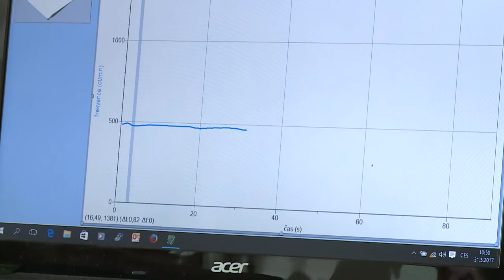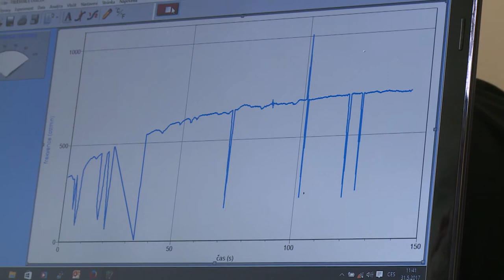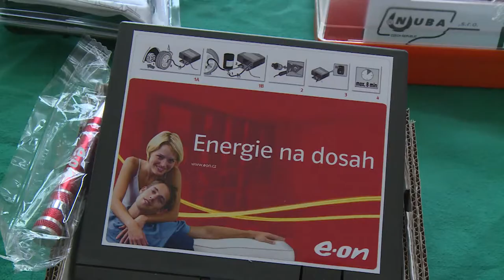Stirlingův motor 2017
V Národním technickém muzeu se uskutečnilo finále 11. ročníku soutěže Stirlingův motor. Středoškoláci již tradičně soutěží  se svými vyrobenými motorky v několika kategoriích. Hodnoceny jsou dosažené otáčky motoru, provedené technické inovace i design. V letošním finále, které se konalo  31. května 2017, se sešli soutěžící  z Prahy, Karviné, Trutnova, Dačic, Uničova, Hradce Králového, Náchoda, Českých Budějovic a Břeclavi.